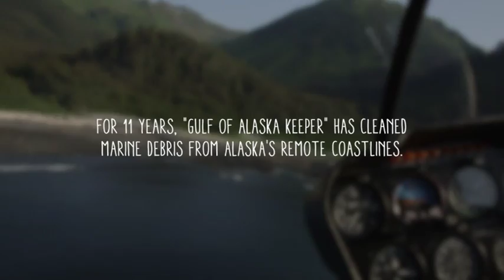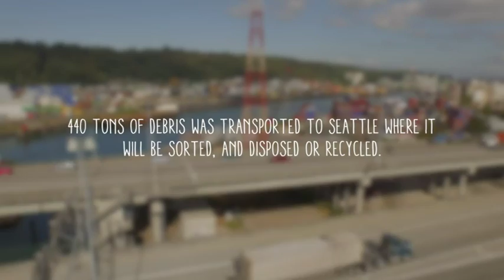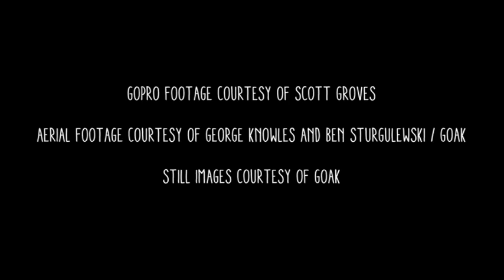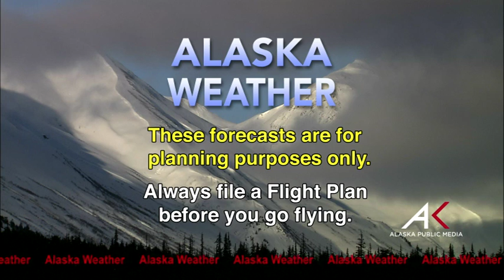February 05, 2017 Alaska Weather